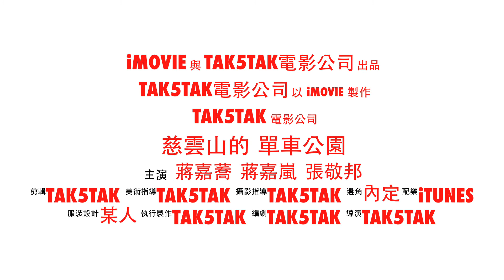慈雲山的 單車公園